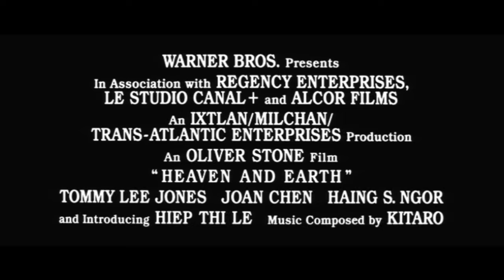Official - Trailer HEAVEN AND EARTH (1993, Tommy Lee Jones, Hiep Thi Le, Oliver Stone)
Theatrical trailer of "Heaven and Earth" by Oliver Stone.